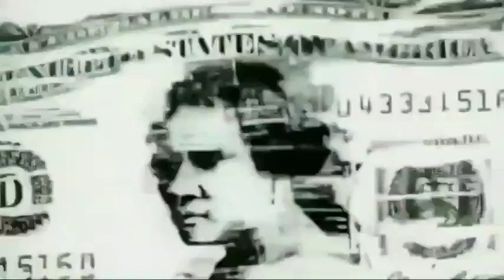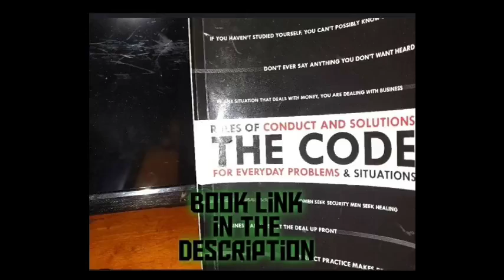Finale of Code Conversation Podcast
Hey, me and my uncle will be doing a series where we talk about the Philosophies in the book “THE CODE” by our mentor Anthony Stewart ..Book will be on sale soon ..Like and Sub for more content ..we building for something special here

Code conversations is a convo me and my cohost Anthony Stewart and Ayo Akachi where we talk about EVERYTHING from a JobtoGOD/ the code perspective Like sub and enjoy ...Thanks for watching
Link below also as well of the book 'The Code'' by Anthony Stewart check it out to get am full breakdown of alot of the topics we discuss